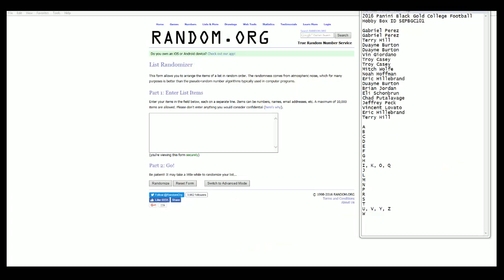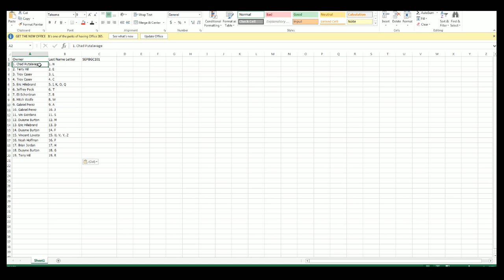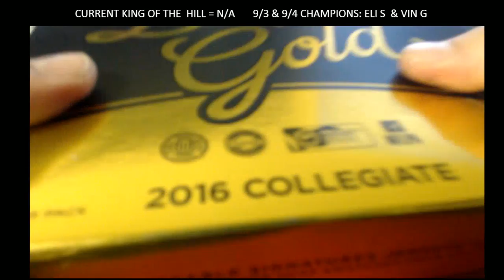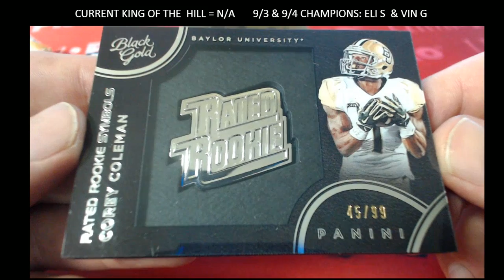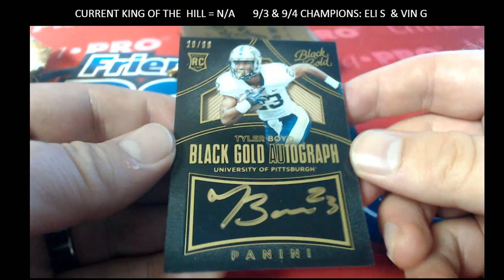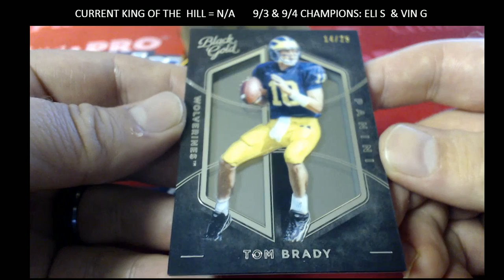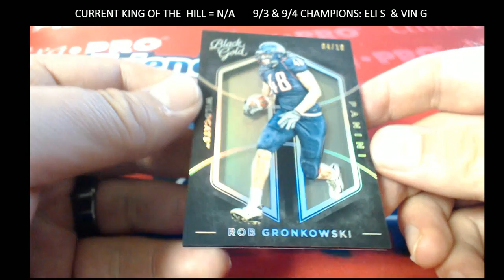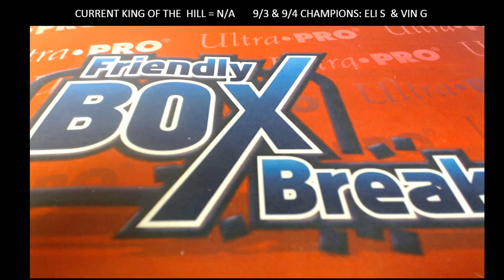2016 Panini Black Gold College Football Box ID SEPBGC101